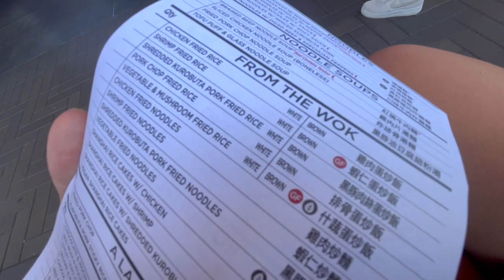Moments in July